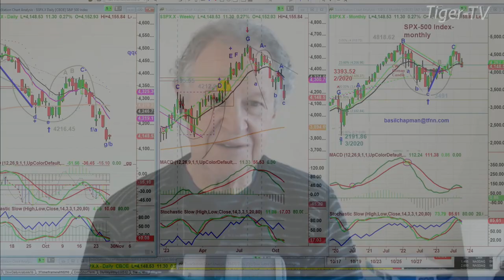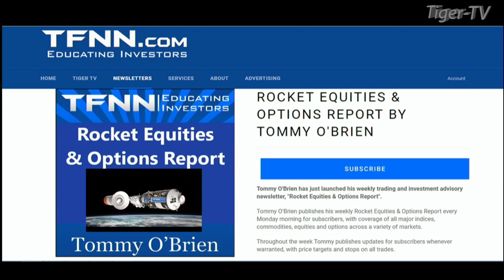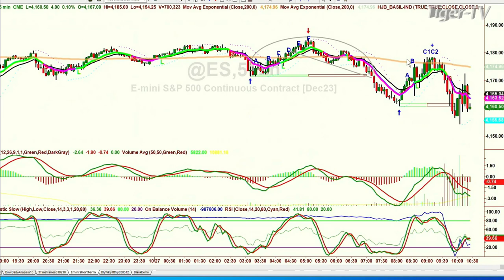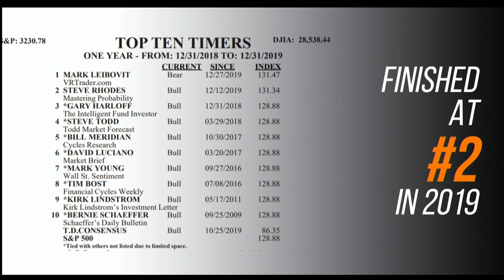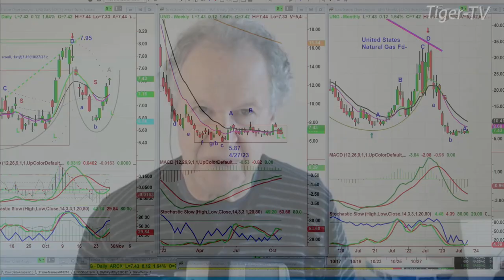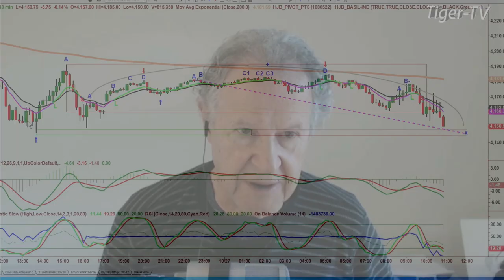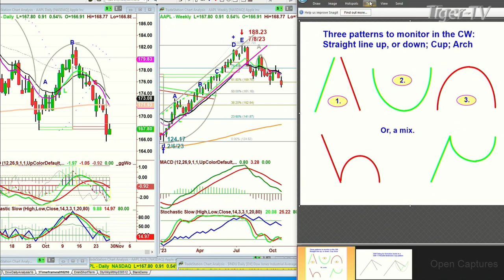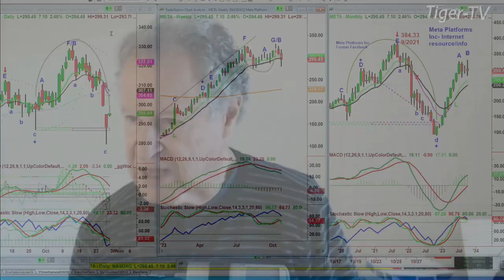October 27th, The Tiger Technicians Hour on TFNN - 2023